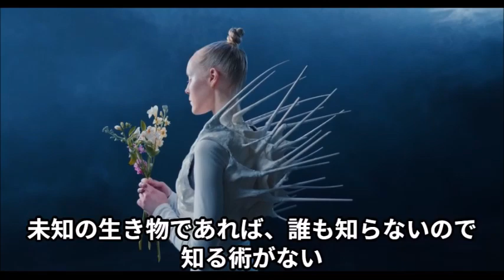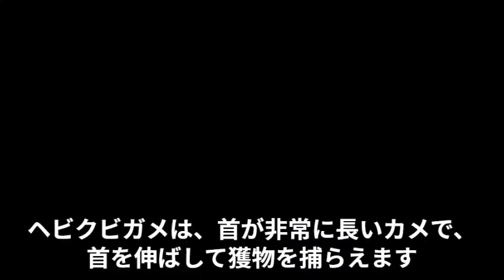未知の生き物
地球上でいちばん奇妙な生き物はだれ？　その答えは、・・・